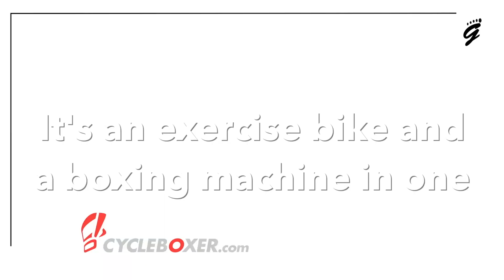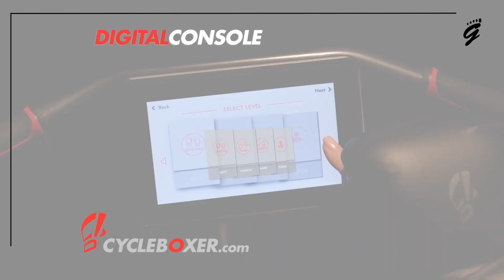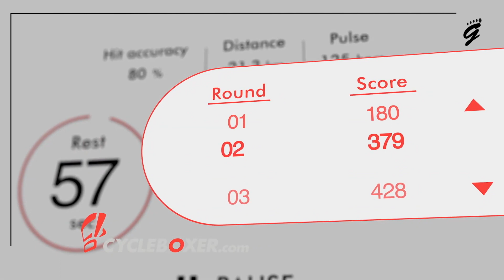Exercise bike and boxing machine in one - Cycle Boxer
The Cycle Boxer works your whole body and your mind. There are 16 levels of resistance for the cycling and 12 levels for the boxing.

The punching pad lights up to indicate the target you should be hitting and with which hand.

The included gloves also come with sensors and you can see you stats on the touchscreen display located on the handle bar.

If you want you can pair it to your phone using the Cycle Boxer app, where you can your stats and adjust the settings.